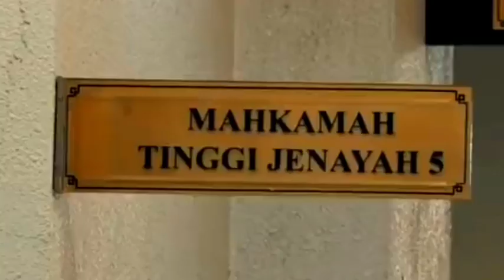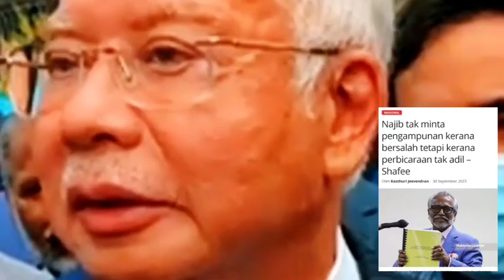PENGAMPUNAN SEBENAR UNTUK NAJIB